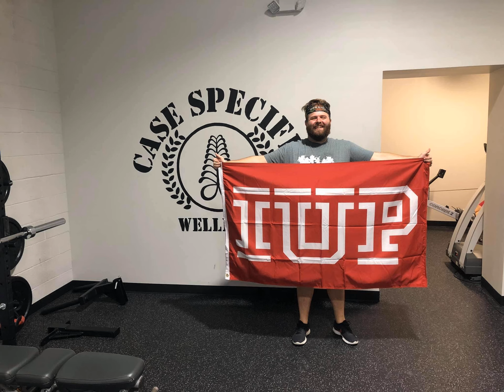The Lifestyle Approach to Health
Thanks again for listening and sharing the CSN3M podcast! Our weekly listeners keep us motivated!

 This weeks podcast is a bit different. Meet Eric Haberle. He is a client that is successfully focused on true lifestyle change. Listen into our conversation as we breakdown why traditional diets fail, as well as how focusing in on where success in life and health can be forged.

The Case Specific Approach is truly designed to help people navigate their health!

 Keep it going Eric!

 Mentions from the Podcast:

The Power of Habit by Charles Duhigg

 Rate My Day Mobile App (Itunes and Android)